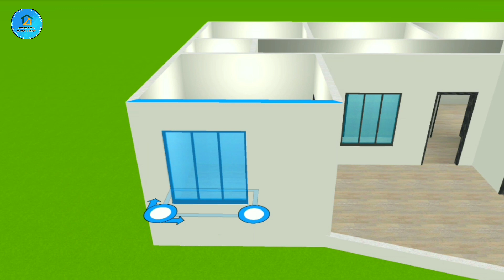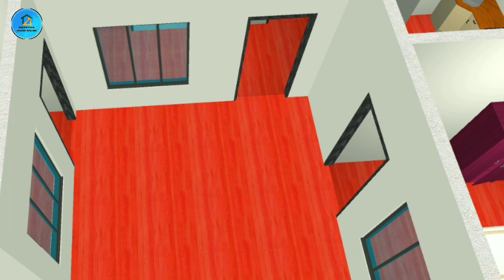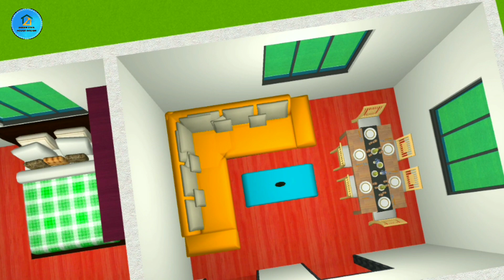40x35 U SHAPED GHAR KA NAKSHA || 40x35 GHAR KA NAKSHA 4 BHK || 1400 SQUARE FEET HOUSE PLAN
40x35 U SHAPED GHAR KA NAKSHA || 40x35 GHAR KA NAKSHA 4 BHK || 1400 SQUARE FEET HOUSE PLAN

4 Bed Room House Design Bathroom Design Kitchen Design Dinner Hole Design 40 Feet By 35 Feet House Plan 1400 Square Feet House Design

1400 square feet home design
40x35 u shaped ghar ka naksha
40x35 ghar ka naksha 4 bhk
1400 square feet house plan
Assam civil house design
40x35 4 room home design
40x35 4 room ghar ka design
40*35 4 room ghar
40*35 4 room house
40x40 house plan
1400 sqft home
1400 sq ft house plan
1400 sq ft flat design
1400 sq ft house design
40/35 north facing house design
1400 sqft ghar ka naksha
1400 sqft 3 bedroom house
1400 sq ft duplex house plan
40/35 north east facing ghar ka design
1400 sq ft house plan 3 bed room
1400 sq ft house design in india
40by35 3bhk low cost 3d house design